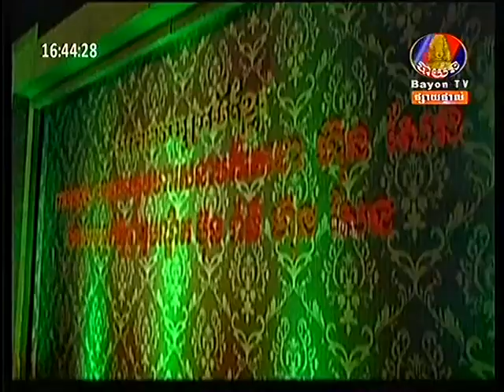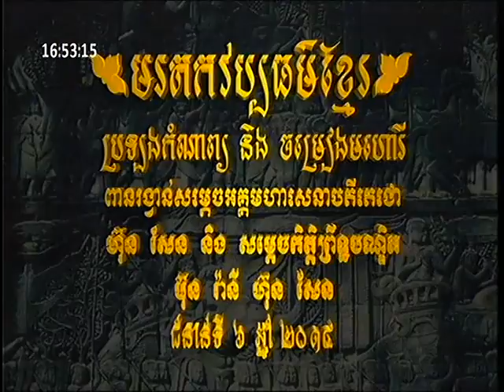Bayon TV ▶ Khmer Cultural Heritage 2014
bayon tv news today,
bayon tv today,
bayon tv conert 2014 today,
bayon comedy today,
bayon tv khmer 2014,